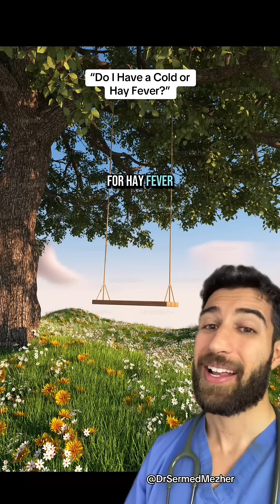“Do I Have a Cold or Hay Fever?”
Hay fever (allergic rhinitis) and the common cold can seem similar at first glance—both can cause sneezing, runny nose, and congestion—but there are key differences in how they typically present. Hay fever is triggered by allergens like pollen or dust, and symptoms often include itchy eyes, throat, or nose, watery eyes, and clear nasal discharge. These symptoms tend to appear suddenly and persist as long as the person is exposed to the allergen, often worsening during specific seasons.

In contrast, a cold is caused by a viral infection and usually begins with a sore throat, followed by thicker nasal discharge, fatigue, and sometimes a mild fever or body aches. Cold symptoms tend to develop gradually and usually resolve within 7–10 days. Unlike hay fever, colds don’t cause itchiness, and they’re often accompanied by general malaise. Understanding the differences can help guide the right treatment—antihistamines for allergies, and rest and fluids for a cold.